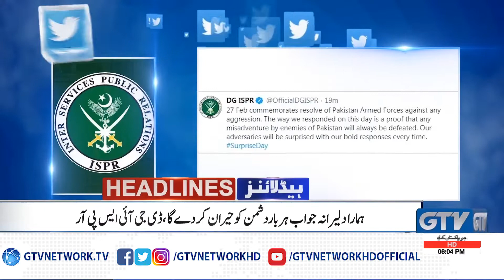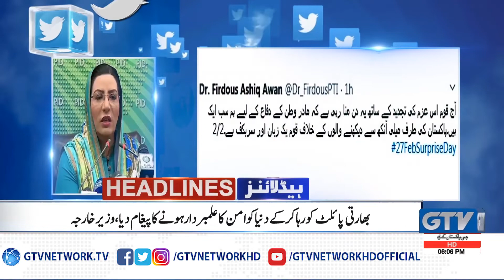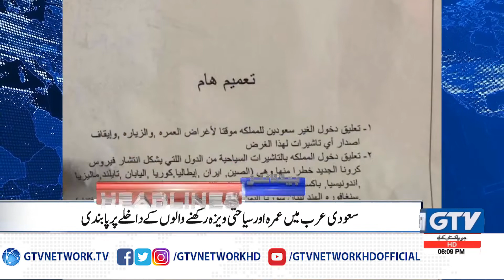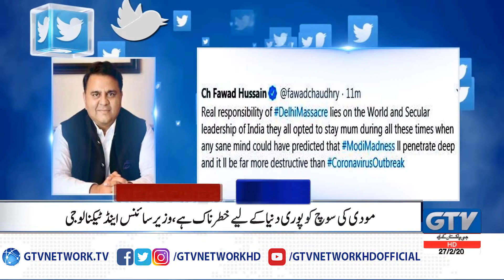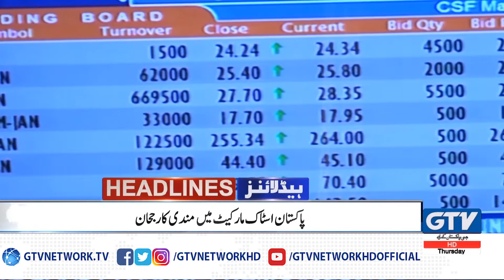Jung Chiri to Nataij Khatarnaak Hongay | 6PM News Headlines, 27th February 2020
Jung Chiri to Nataij Khatarnaak Hongay | 6PM News Headlines, 27th February 2020 | Pakistan News Headlines | GTV Network HD